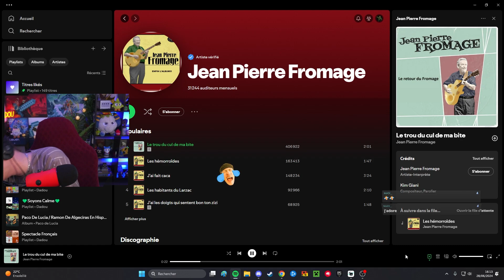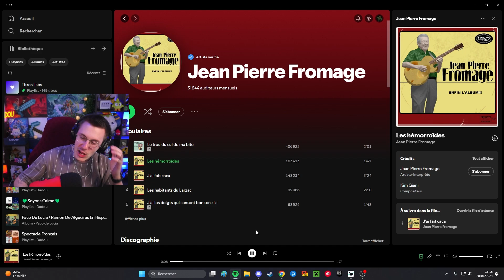UN MMO SANS TCHAT PITIÉ 😭 Best of Drop Dadou